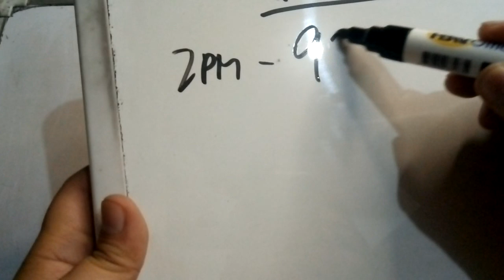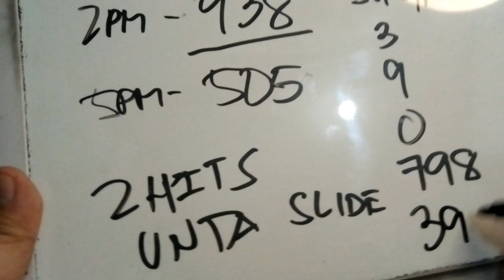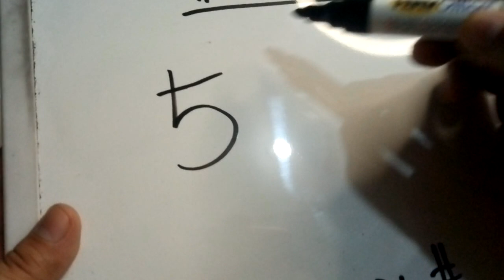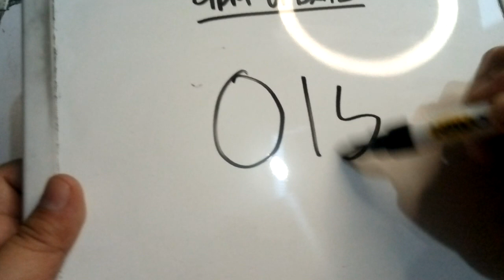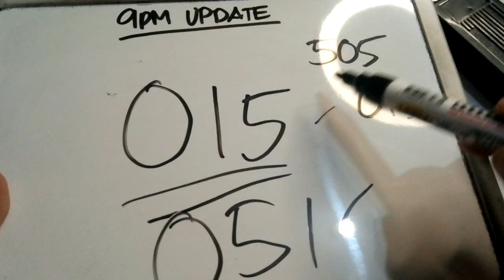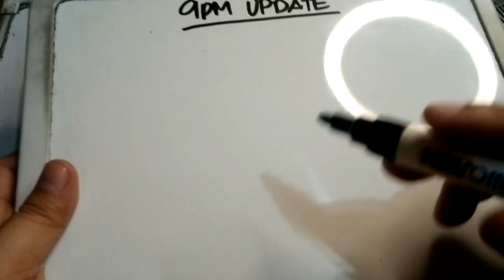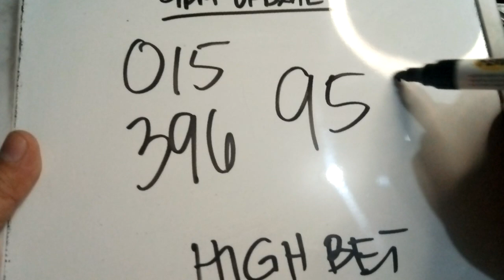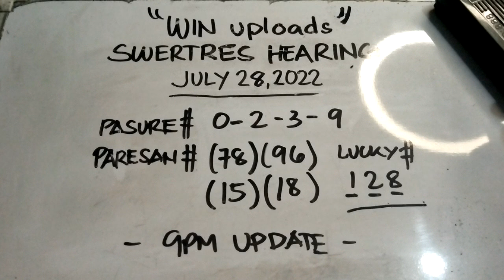Swertres Hearing Today July 28, 2022 9PM UPDATE | WIN UPLOADS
SWERTRES HEARING TODAY. Swertres (3D Lotto) Hearing/ Guide and Tips, July 28, 2022 9PM UPDATE. Check out our Daily Swertres Hearing and STL Hearing Guides, Tips and probables base on analysis and computation. Good luck!